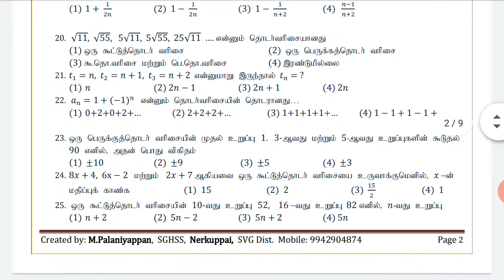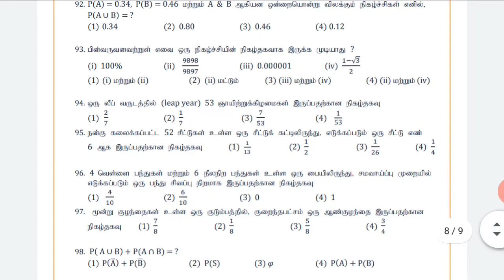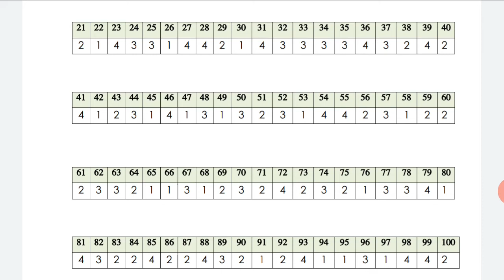TN 10th Maths படைப்பாக்க வினா விடை 2020 | maths creative questions with answers tamil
We are providing new and latest all subjects  study materials for Tamil and English medium students.

10th maths. questions
10th maths questions downlo
10th maths pta questions with answers download
10th maths pta questions tamil medium
10th maths pta questions with answers tamil maths medium
10th maths question